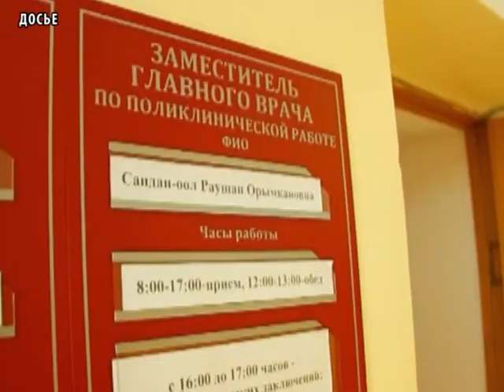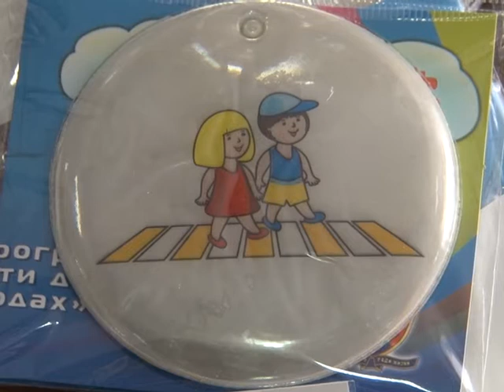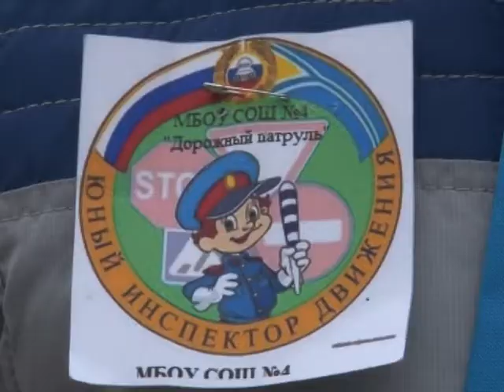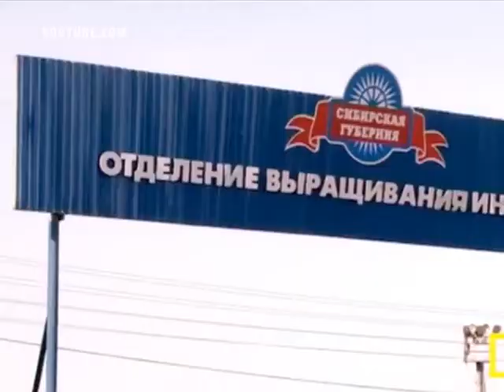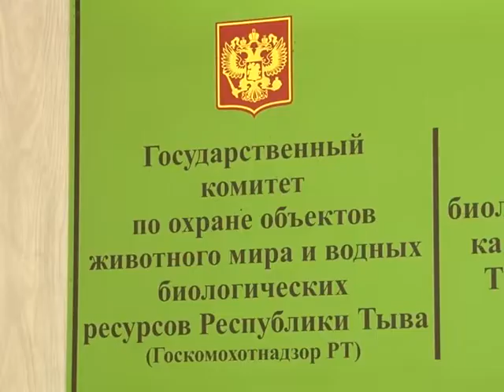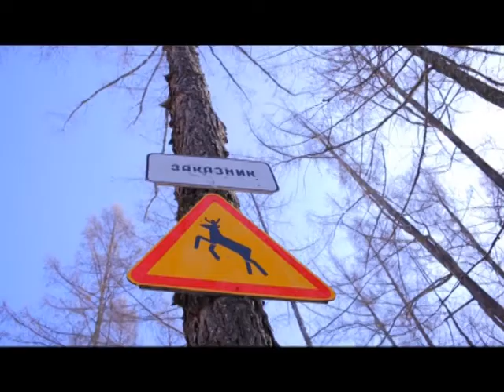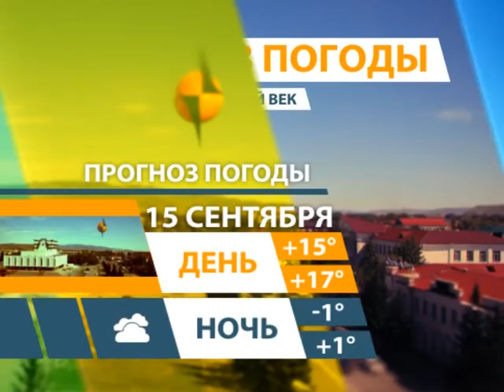НОВОСТИ ТУВЫ - Грипп не пройдет - 14.09.17